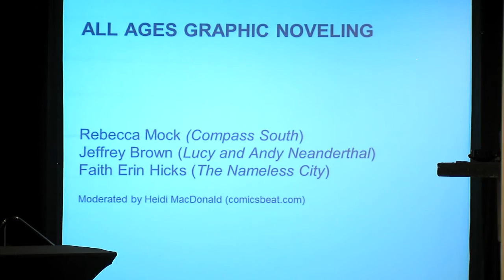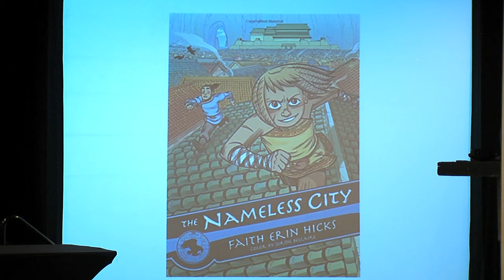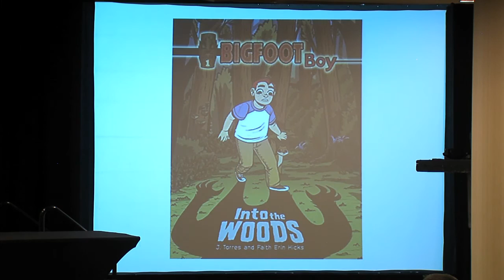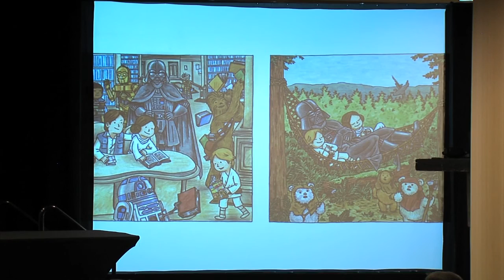SPX 2016 Panel - All Ages Graphic Noveling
These graphic novelists are writing and illustrating comics that appeal to kids, teens, and adults alike.  Rebecca Mock (Compass South), Jeffrey Brown (Star Wars Jedi Academy), and Faith Erin Hicks (The Nameless City) tell us the secret to engaging readers of all ages! Moderated by Heidi MacDonald of The Beat.